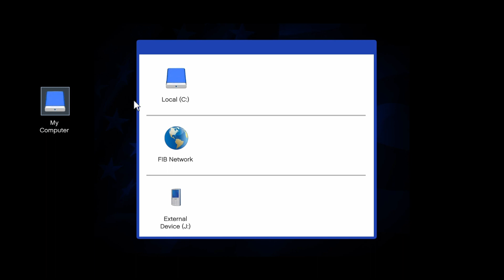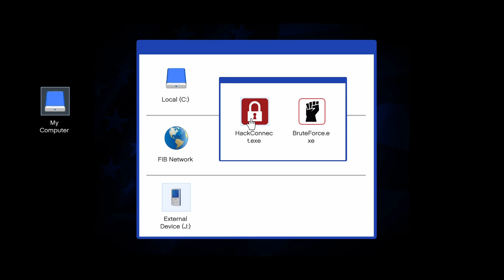GTA V The Bureau Raid Story Mission